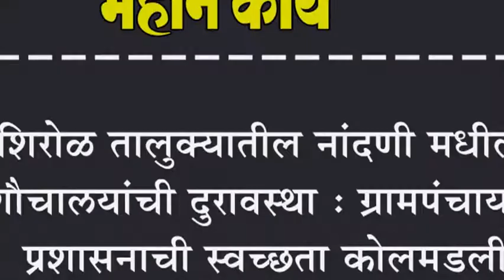शिरोळ तालुक्यातील नांदणी मधील शौचालयांची दुरावस्था : ग्रामपंचायत प्रशासनाची स्वच्छता कोलमडली